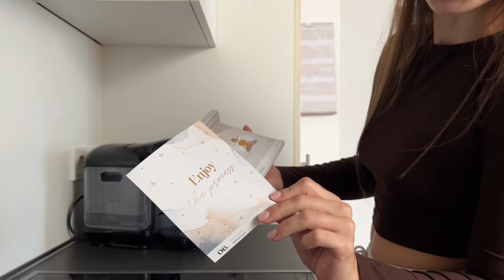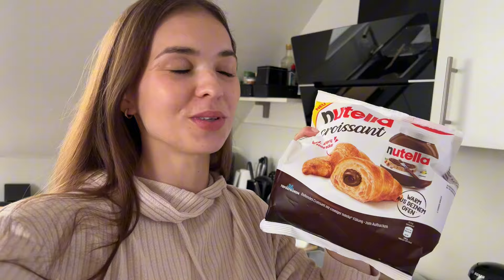Gymtime 🙌🏼 | Eltern sein ❤️ | Lecker essen 🥑| Lifeofbinii ✨